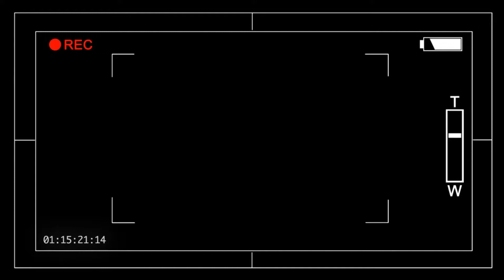A Hard Drive's history (greek version)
Everything about it!